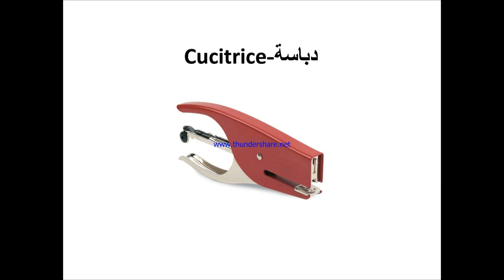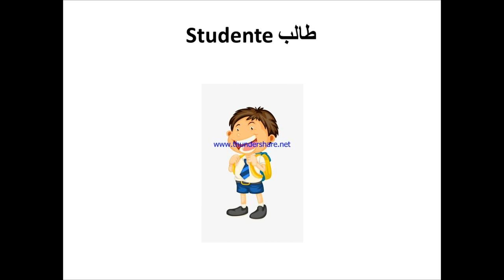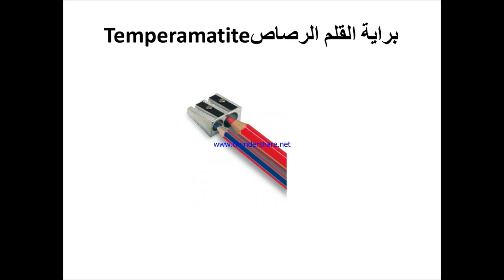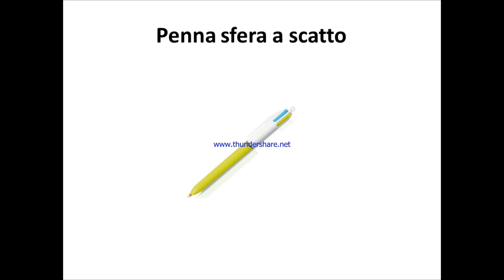الأدوات المدرسية باللغة الإيطالية -Back to school in Italian